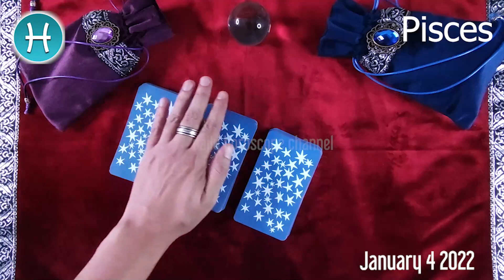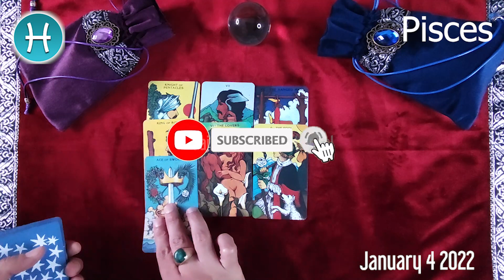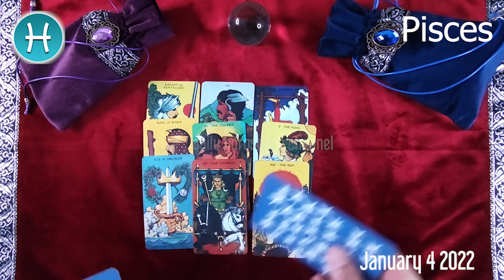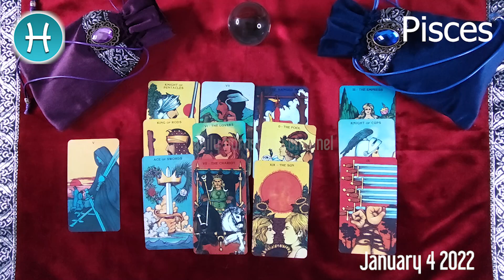PISCES 🔮❤️ DAILY HOROSCOPE TODAY - January 4, 2022 🌞 ♓️ 🌞 PISCES LOVE HOROSCOPE ✅ 💫 ⭐️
Pisces Horoscope January 4, 2022
Pisces today horoscope
Pisces Today Horoscope January 4, 2022
Daily horoscope Pisces 4 January 2022
Horoscope Pisces January 4, 2022